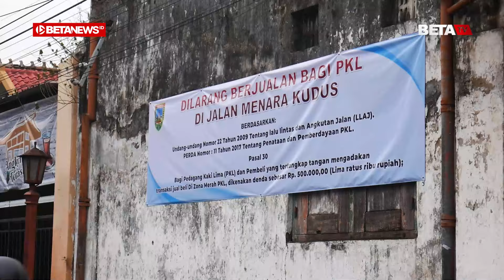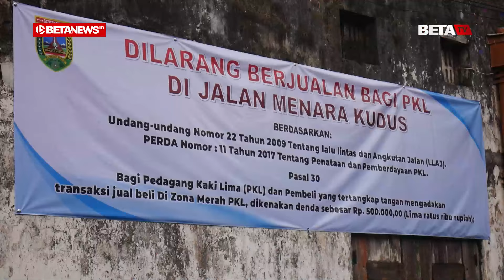PKL Bandel di Kawasan Menara Kudus Akan Segera Ditindak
BETANEWS.ID, KUDUS - Kawasan Menara Kudus hingga saat ini masih terlihat semrawut karena banyaknya pedagang kaki lima (PKL) mangkal di sana. Walaupun sudah diperingatkan dan ditertibkan, sebagian PKL masih ada yang bandel.

Pantauan Betanews.id, Senin (21/10/2024) sore, beberapa PKL berjualan di sana, padahal pada hari itu akan ada penertiban yang dilakukan oleh Dinas Perdagangan dan Satpol-PP.